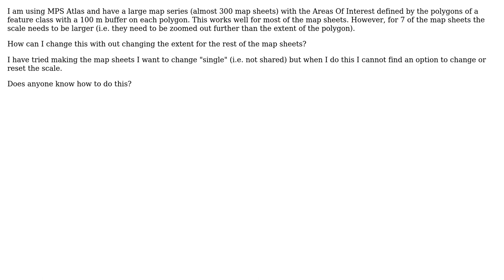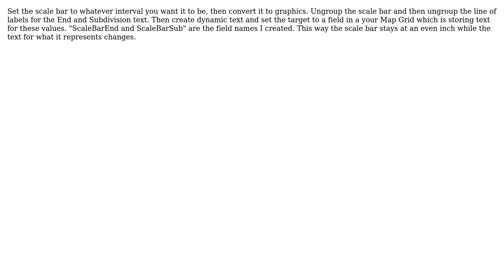GIS: Changing scale of one map sheet within map series in MPS Atlas?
With thanks & praise to God, and with thanks to the many people who have made this project possible! | Content (except music & images) licensed under CC BY-SA | Music | Images & others | With thanks to user sjduce user PolyGeo user Fezter user Eric and the Stack Exchange Network Trademarks are property of their respective owners. You are responsible for your own actions.